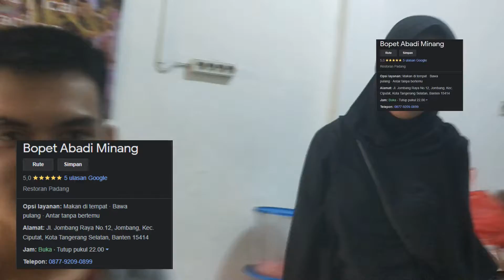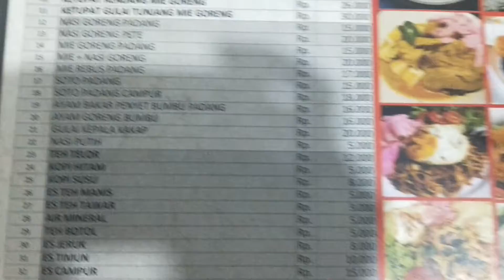VLOG COBAIN MASAKAN PADANG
Akhirnya wardu food vlogging! Makasi udah mempersilakan wardu untuk bikin video dan atas makanannya :))

Maap kalo sering ngomong "makan c+y", soalnya sering nonton bang @NexCarlos .. Hehe...

(No offense intended)